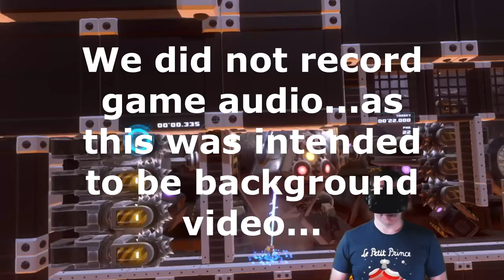I'm a rocketman - twin stick platformer Tinertia VR Review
Tinertia VR
Reviewed by Barefoot Gaming

You play as Weldon, a robot of small stature but big heart. Weldon gets captured by an evil entity called ARC. Upon capture Weldon is cast to the mechanized core of an ancient planet. Stranded on this eerie and hostile world, Weldon must stage a heroic escape in order to survive!

Computer Specs
Intel i7 8700k
16 GB RAM
GTX 1070
64 bit O/S Windows 10 Pro